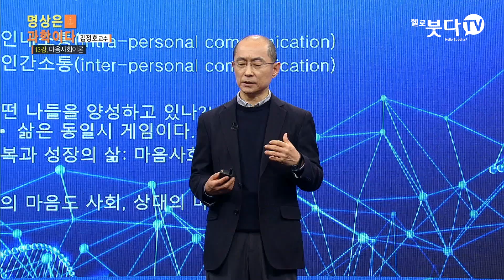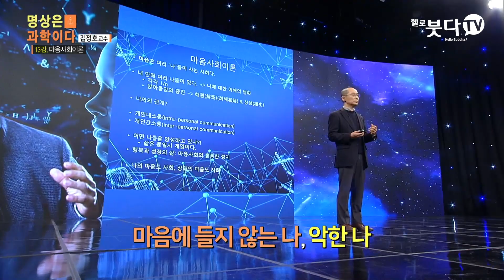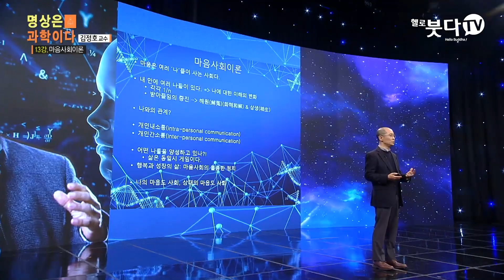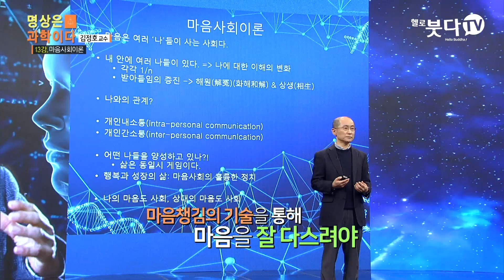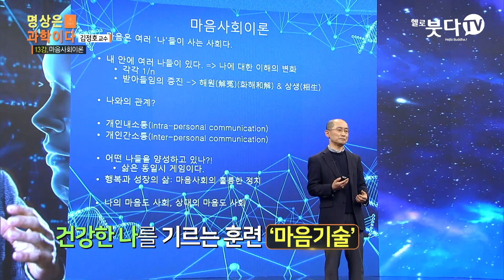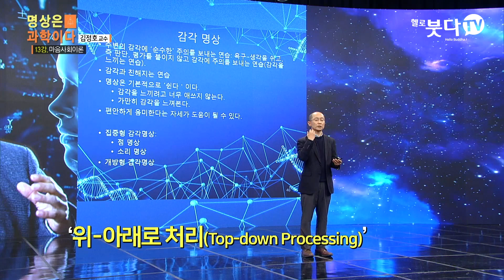품격있는 리더 마음공부를 통해 완성된다 마음사회이론 | 김정호 덕성여대 심리학과 교수 3강 | 심리치유 명상 심리상담 마음작용 마음공부 행복 웰빙 걱정 근심 심리학 정신건강